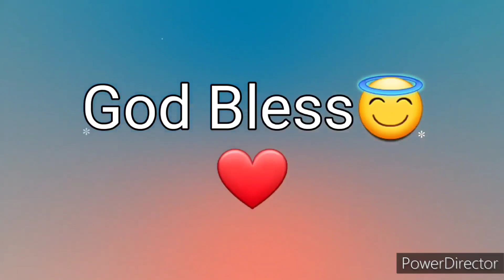Ang Salita ng Dios "BIBLIA" (28) Aklat sa Lumang Tipan HOSEA Chapter 8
Ang Biblia
Biblia
Aklat ng HOSEA